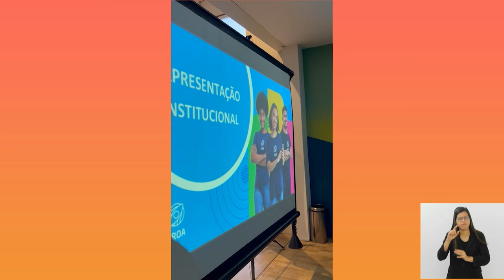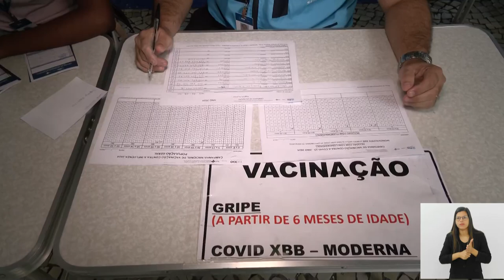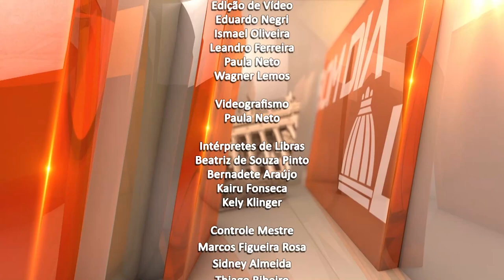Jornal Bom Dia Alerj - 21/08/24